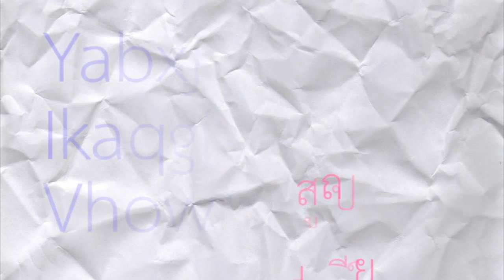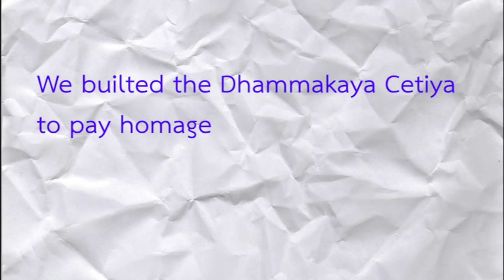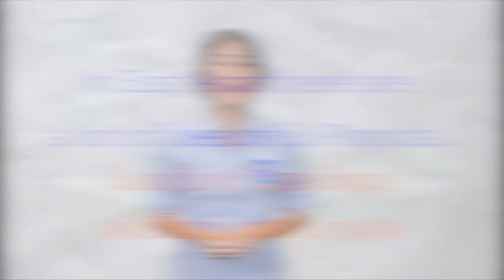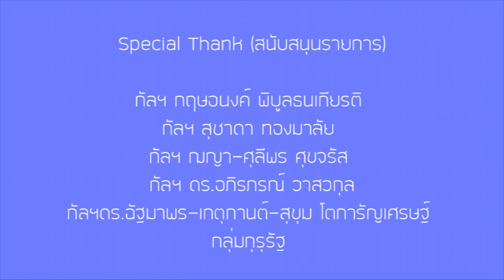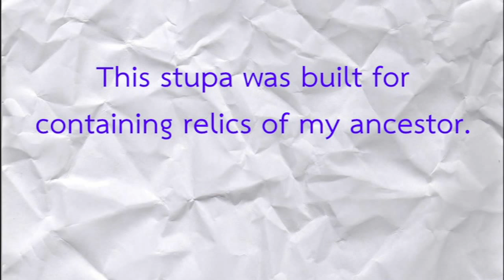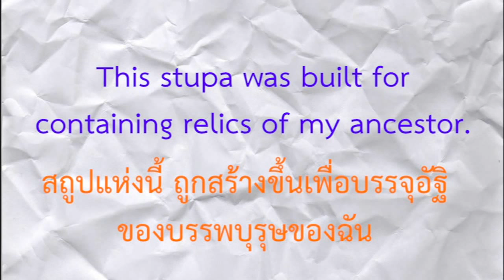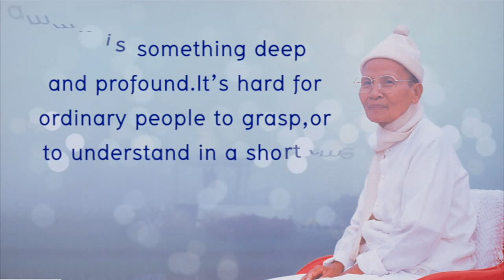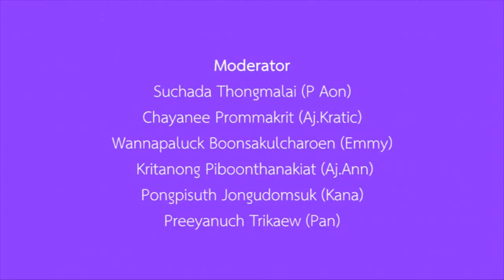English with DELC ตอน Stupa - Centiya - Pagoda